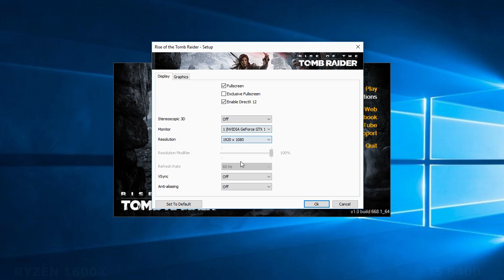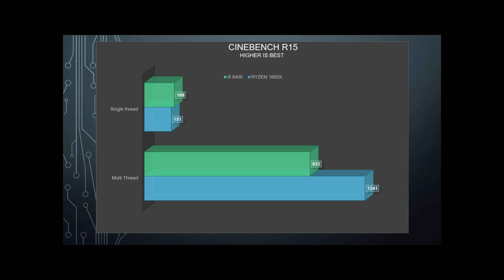i5 8400 vs Ryzen 1600x 14 games Tested & Rendering Performance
Intel core i5 8400 vs Ryzen 5 1600x (stock). Gaming & encoding/video editing benchmarks - Tested in 14 games with gtx 1060 6 gb - Side by side comparison.

Shown Monitoring:  Individual core, total cpu usage, fps, frametime graph.

14 Games Tested @ low- medium settings , to avoid cpu performance being bottle necked by the gpu.

Arma 3
Cs Go Counter strike  Global Offensive
Rise of the tomb raider
Crysis 3
Battlefield 1 (bf1)

cinebench R15 scores
handbrake video conversion
sony vegas video editing conversion time

Test system details:

Windows 10 build 1709 - latest update
Intel core i5 8400 coffee-lake 8th generation cpu - stock speed
r5 1600 x - stock voltage, thermal-take water 3.0 aio cooler,
i5 8400 all core turbo  - 3.8 ghz
Gigabyte Z370M d3h motherboard socket 1151 - intel 8400
msi b350m pro vdh motherboard -  ryzen 5
Zotac gtx 1060 6gb mini gpu
8 GB x 2 - 2666 MHz ddr4 RAM  -  core i5
8 GB x2 - 2666 MHz (3000) ddr4 memory - ryzen5
1080p 75Hz IPS monitor